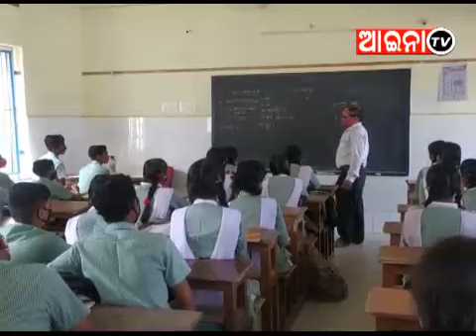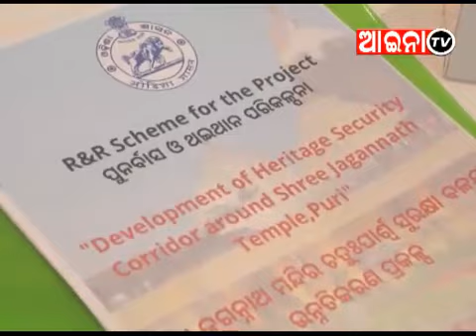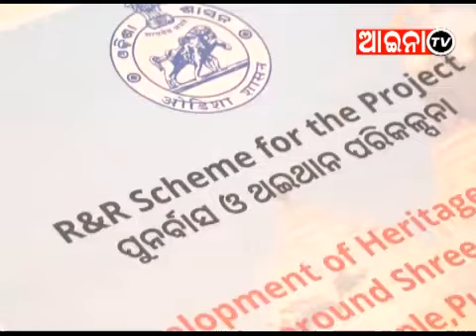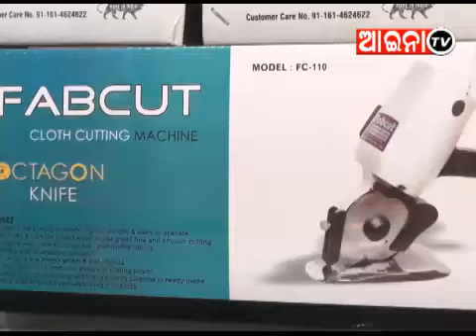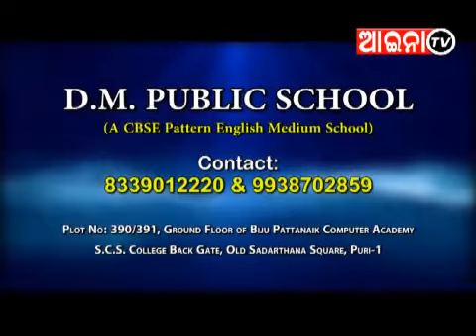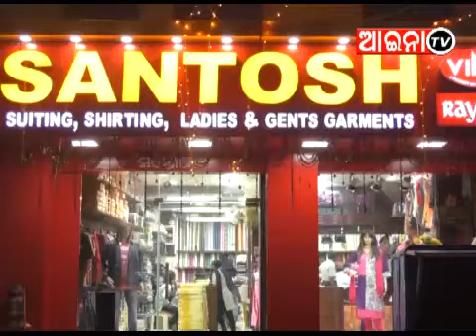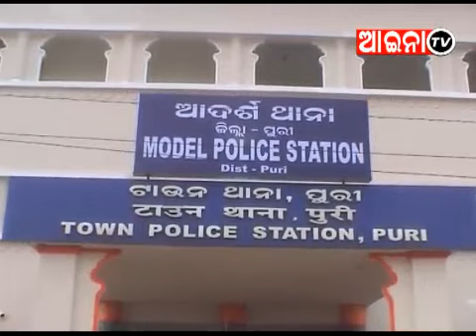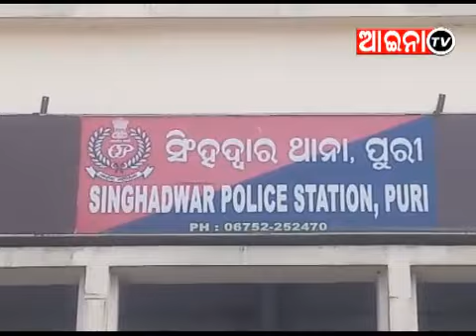aaina news Puri 10/02/2021